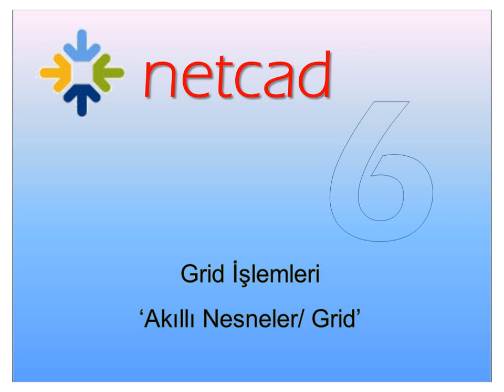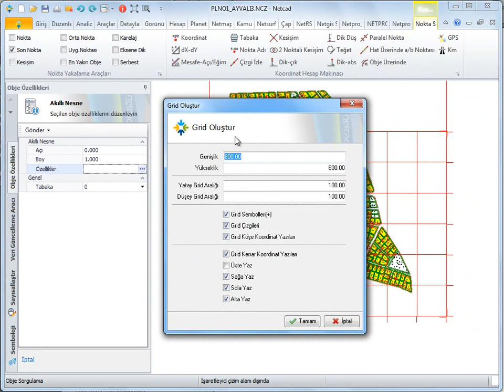netcad 6 grid işlemleri 'akıllı nesneler grid'